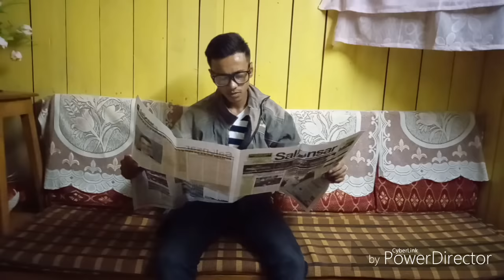Art's vs Commerce vs Science part 1 ||Khasi funny video - by "Khasi VB"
part 2 jong ka Art's vs commerce vs science click hangne hapoh